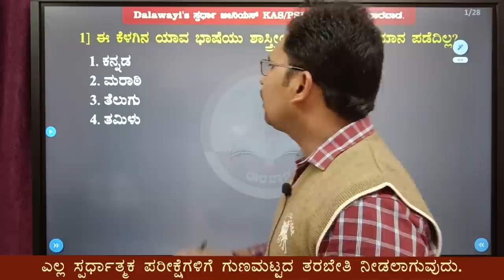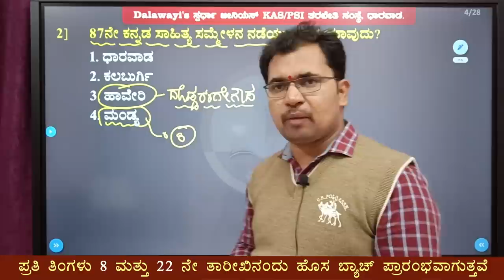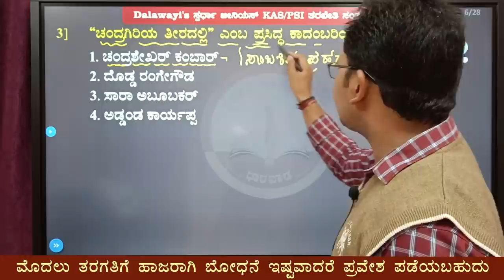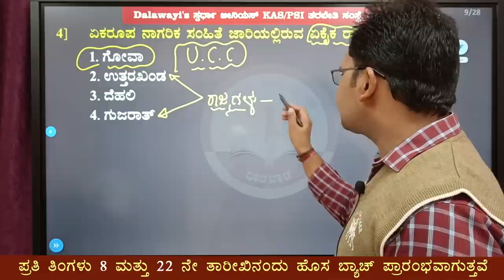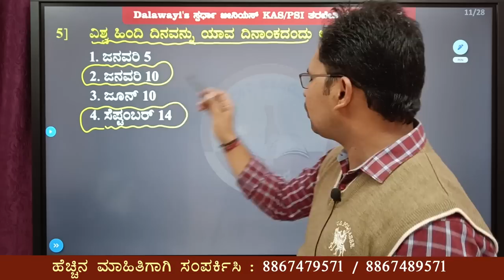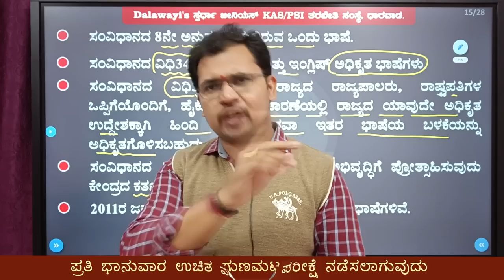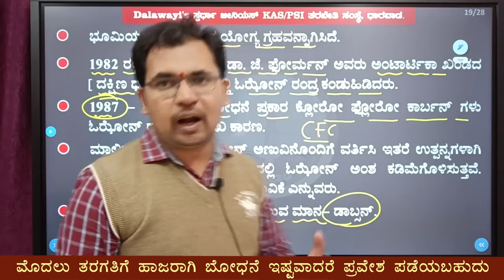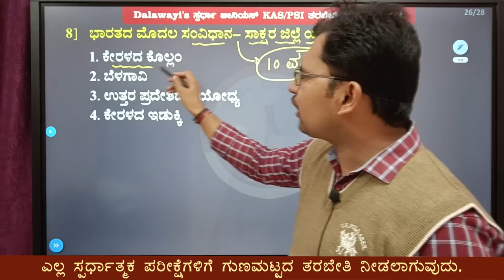Current Affairs in Kannada | Part 03 | January 2023 | Siddanna Dalawayi | Spardha Genius Dharwad